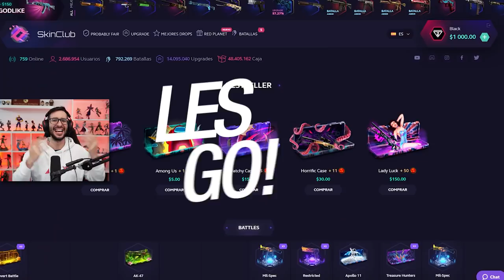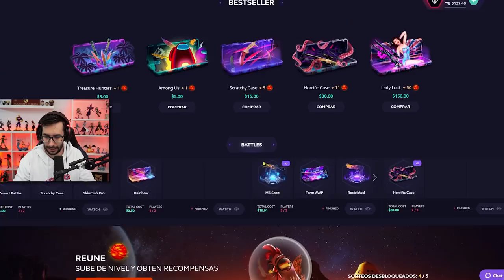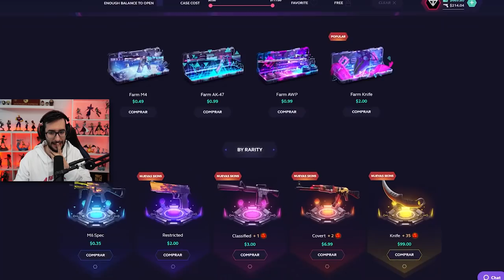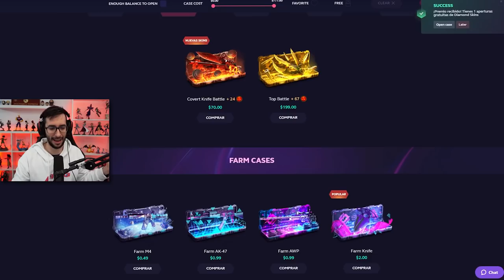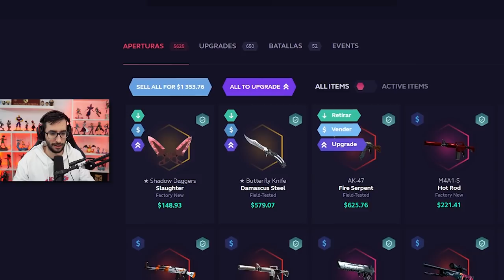¡TENIA MENOS DEL 1% DE POSIBILIDADES DE QUE ME TOCARA ESTE ARMA!